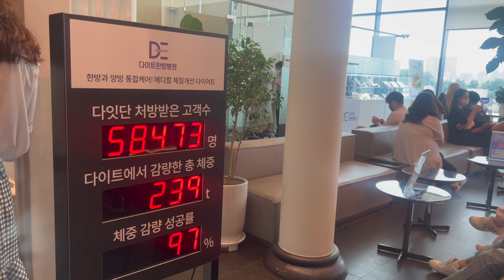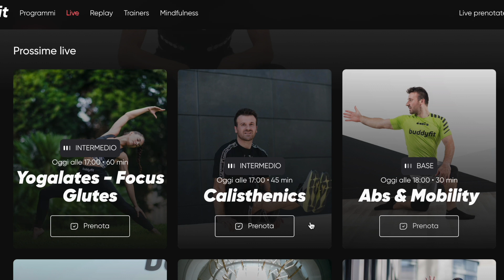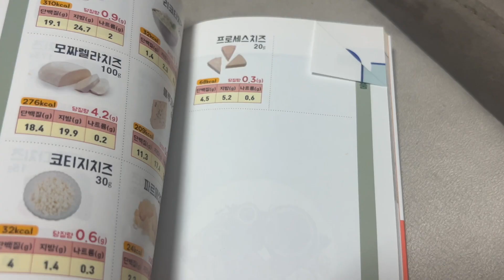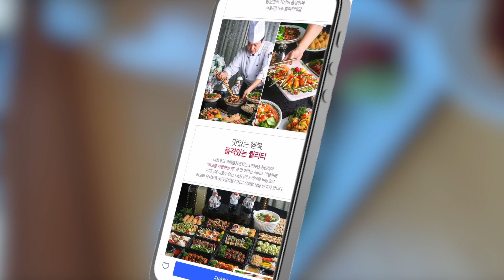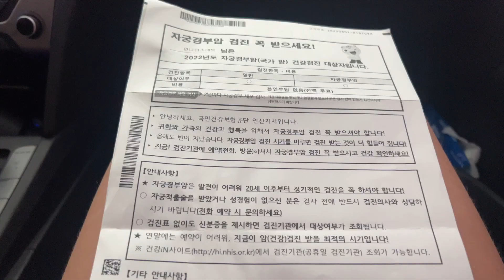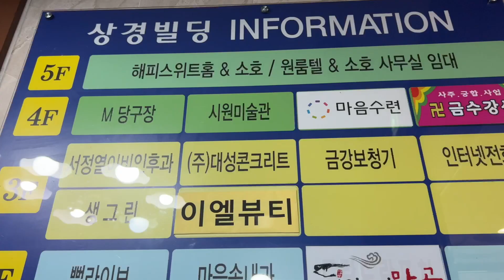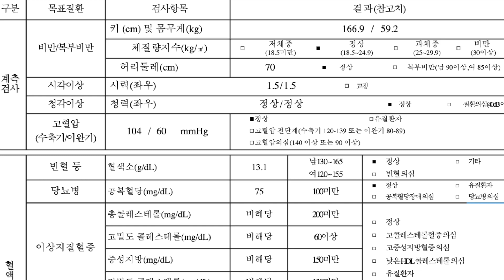Ho smesso di fare la dieta: HO RIPRESO PESO? Faccio le analisi per vedere come sta il mio corpo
🛍️  Visita il nostro shop online! persiincoreashop.com

Ciao a tutti! Dopo alcuni mesi che ho smesso di seguire la dieta del dietologo coreano sono qui per raccontarvi come è cambiato il mio stile di vita e la mia routine per mantenere il peso. Andremo anche assieme a fare una visita completa all'ospedale per vedere che impatto ha avuto la dieta sul mio copro.

💌 LINKS UTILI 💌
Gruppo per trovare compagni di viaggio per andare in Corea:

Camera Canon
Lente Canon 1